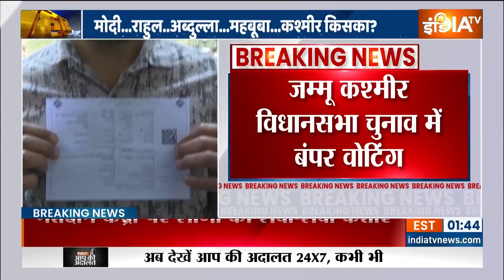Bhiwandi Ganpati Visarjan Stone Pelting: बप्पा के भक्तों पर पत्थर...शहर-शहर एक ही मॉडल! Maharashtra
इस साल देश के कई हिस्सों में गणपति विसर्जन के दौरान बवाल हुआ.. यूपी से लेकर एमपी और राजस्थान तक.. विसर्जन जुलूस पर पत्थर चले... सवाल ये है कि बप्पा की राह में पत्थरबाज़ी वाले प्रयोग के पीछे कौन लोग हैं... उनका मकसद क्या है गणपति विसर्जन के जुलूस पर पत्थरबाज़ी की ताज़ा घटना महाराष्ट्र के भिवंड़ी में हुई है..ठाणे के भिवंडी में गणेश प्रतिमा विसर्जन के दौरान पत्थर फेंके गए हैं. पत्थरबाज़ी की इस घटना के बाद दो पक्षों के बीच जमकर बवाल हुआ.. जमकर हाथापाई हुई.. हालात इतने बिगड़ गई कि पुलिस को लाठीचार्ज करना पड़ा... लाठीचार्ज में कुछ लोगों को चोटें आई हैं। कुछ पुलिसवाले भी घायल हुए  हैं...